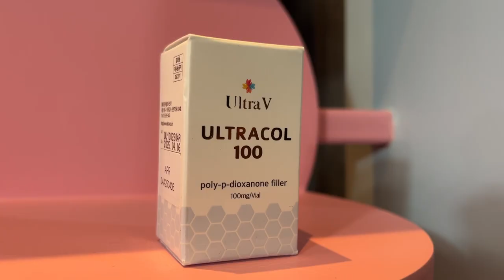Ch8 ULTRA V ฉีกความแตกต่างด้านนวัตกรรมความงาม เปิดตัว Ultracol เทรนด์ใหม่จากเกาหลี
✅ULTRA V ฉีกความแตกต่างด้านนวัตกรรมความงาม เปิดตัว Ultracol เทรนด์ใหม่จากเกาหลี ดึง! “ก้อง สหรัถ-ดีเจเอกกี้- อาจารย์คฑา” ร่วมสร้างปรากฎการณ์

เปิดตัวแล้วอย่างเป็นทางการสำหรับ “Ultracol” โดย “Ultra V” ภายใต้การบริหารโดย “คุณกัลยารัตน์ ชุตาทวีสวัสดิ์” กรรมการผู้จัดการบริษัทอุลตร้าวี เมดิคอล เอสเทธิค ประเทศไทย จำกัด ที่เนรมิตงาน Grand Opening ภายใต้ธีม “The World’s First PDO Microsphere The new code of Bio-Stimulator Collagen Booster”  โดยจัดขึ้นในวันที่ 22 กรกฎาคม 2566 ที่ผ่านมา ณโรงแรม Millennium Hillton

4 Ku-band @ 54 MHz
24 Ku-band @ 27 MHz

Downlink Information:
NAT TV 1 and 2
Transponder: 22
Frequency: 12090
Symbol Rate: 20000
FEC: 3/4

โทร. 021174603